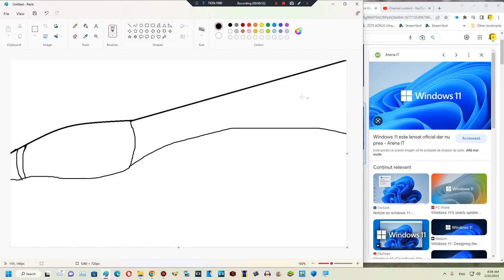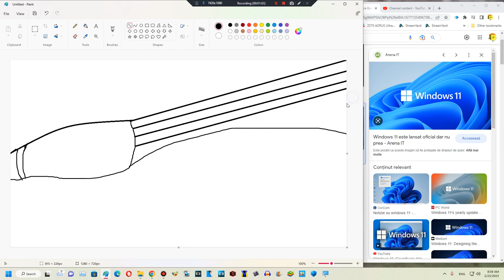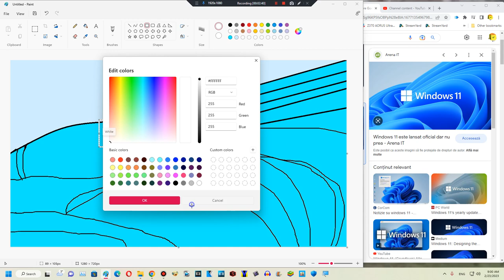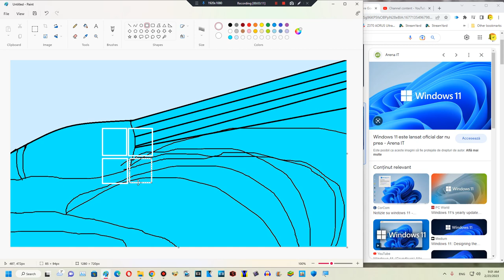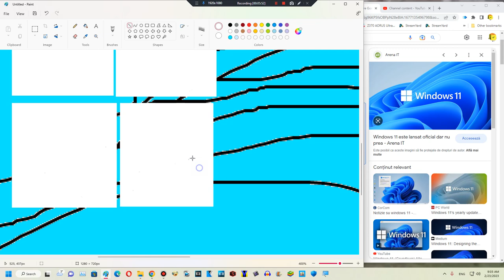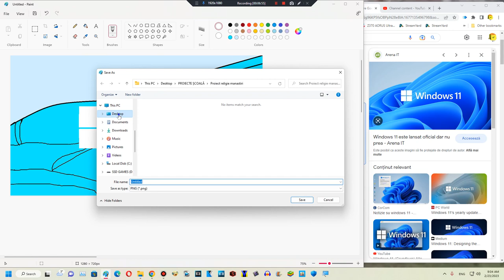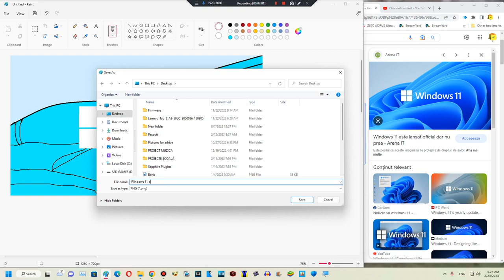TUTORIAL How to draw Windows 11 on MS Paint